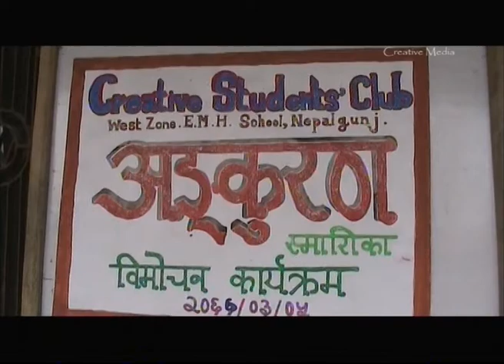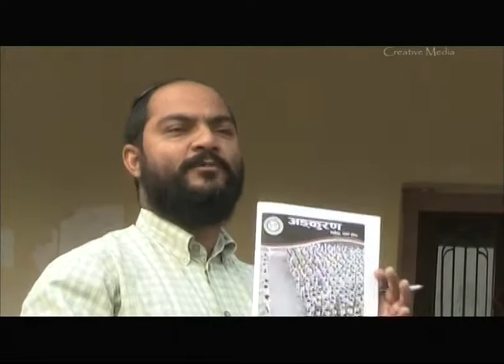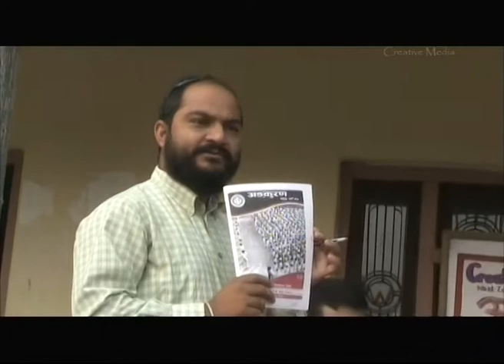West zone School Nepalgunj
published The ANKURAN magazine by students.